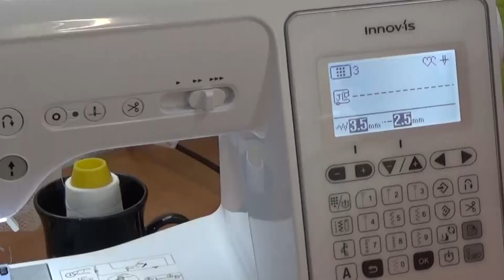Como realizar ojales con cordoncillo. DIY. Curso tips de costura.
Hola amig@s y seguidor@s de mi canal. En el video de hoy os dejo un tipo de costura bastante interesante. Como realizar ojales con cordoncillo. Son ojales que quedan bastante realzados y sirven para ciertos tejidos que deshilachan o que requieren de cierta prestancia.
Para aquell@s que aun no sabéis hacer los básicos os dejo los enlaces para que los podáis descargar pinchando en ellos.
Para descargar los patrones aquí abajo.

Para todas aquellas que me preguntáis por la tabla que utilizo para cortar y todos aquellos materiales de los cuales me sirvo, aquí os dejo los enlaces para que los podáis comprar:

Tabla de corte

Gancho para dar la vuelta a las cintas

Ruleta marcadora de costura

Bolígrafo de Jabón de Sastre